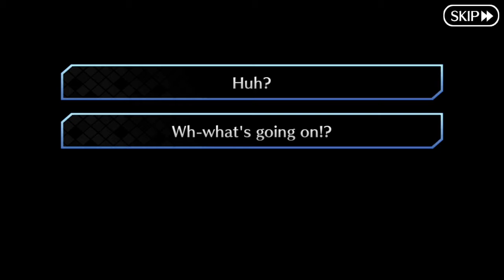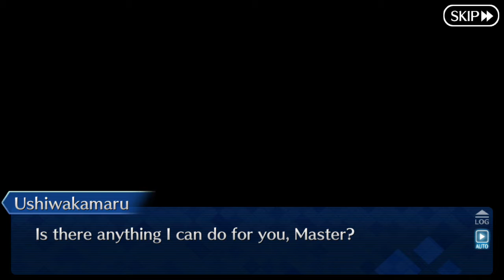Fate/Grand Order: Servant Summer Festival 2020 ( Prologue )